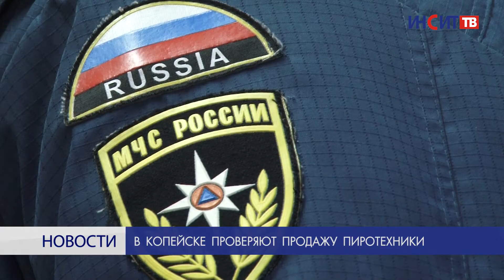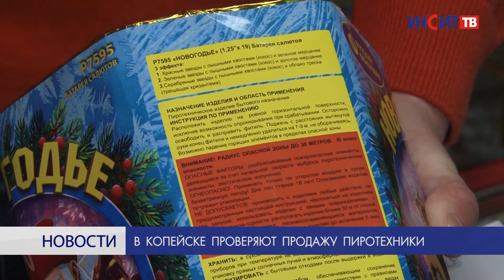В Копейске проверяют продажу пиротехники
Хлопушки, петарды, фейерверки. Совсем скоро наступит Новый год. Праздник по традиции украшает пиротехника. Чтобы она принесла только радость своим владельцам, сотрудники МЧС и полиции проводят рейды по магазинам.